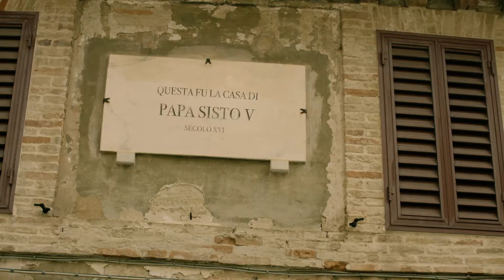Buon Compleanno Papa Sisto V - Spot Montalto delle Marche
In occasione dei 500 anni dalla nascita di Sisto V, Montalto delle Marche gli dedica uno spot contemporaneo e ironico, che racconta l'abbraccio affettuoso di una città al "suo" Papa per fargli gli auguri di compleanno.

Girato interamente nel Comune di Montalto Marche, scritto e diretto dall'artista Paolo Consorti, lo spot vede la partecipazione dell’attore Ivano Marescotti, che per l’occasione si è trasformato in Papa Sisto V, e di Elio di Elio e le storie tese con un omaggio canoro.